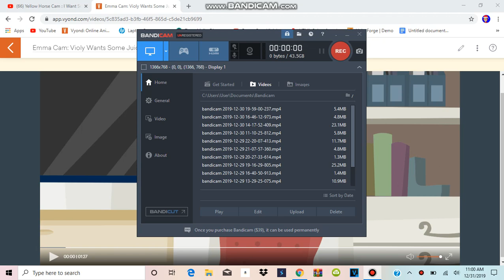Emma Cam: Violy Wants Some Juice